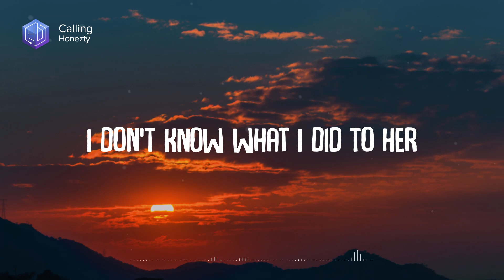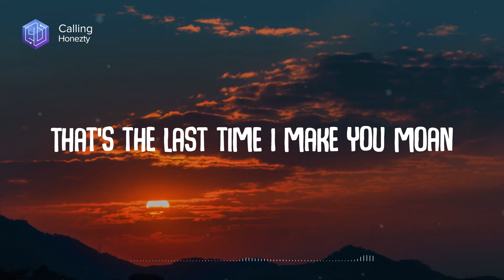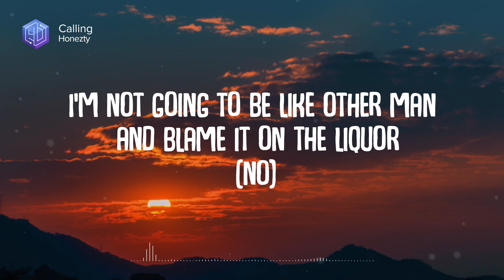Honezty - Calling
🔔 Welcome To YaSsine DJS Official Channel, This channel specializes in electronic music and rap music and high-end music. If you are a fan of Alan Walker and his music, Or Generally you are a music lover and every day you search for nice music but you didn't found it, Now you are in the right place.
Every day we upload a new video and every.

👋Peace!

🔵 Submission!
Are You Producer & Would like to see your track on YaSsine DJS?